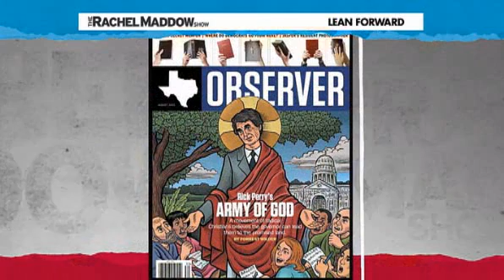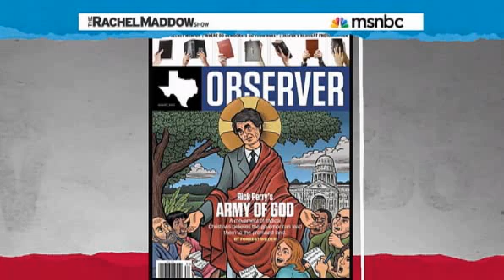More on Rick Perry's connections with a dubious "Christian" cult.